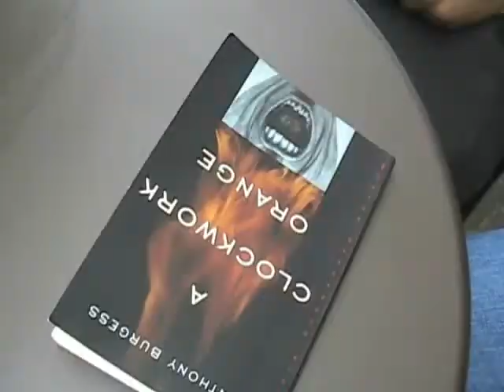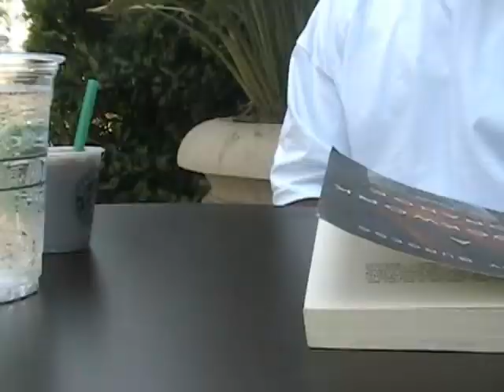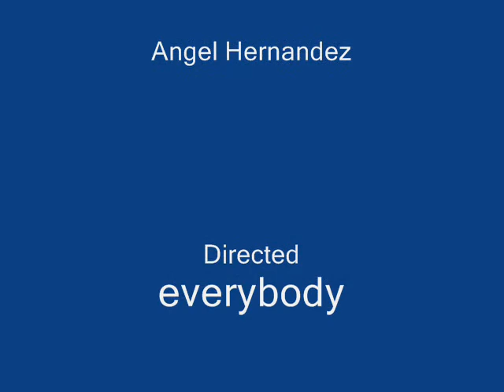Angel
This was my first short film and my first solo production. It is a film based on the short story, "Woman of Wonder" by Pat Cadigan et.al.  I shot this film based on the narration of the story; this is my interepretation.